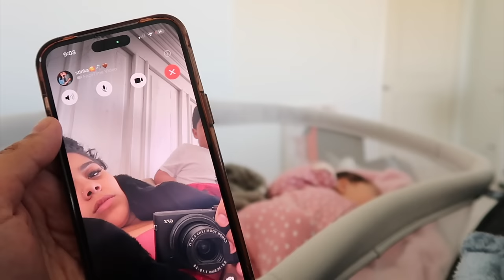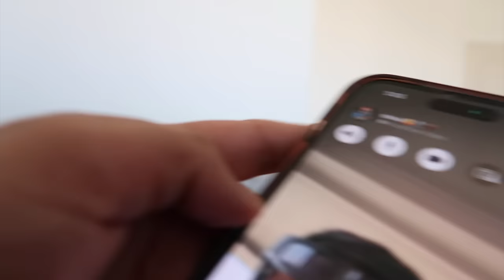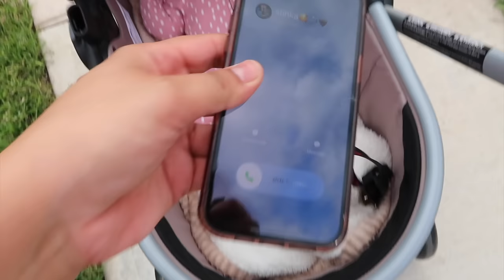Becoming A Single Parent For 24 Hours *JP LEFT US*